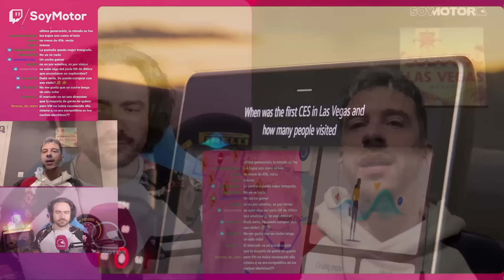Así será el "nuevo" Volkswagen Golf de 2024 | Coches SoyMotor.com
¡Y también F1!